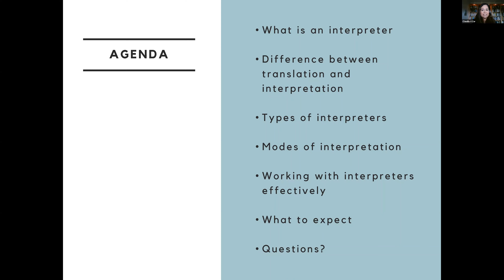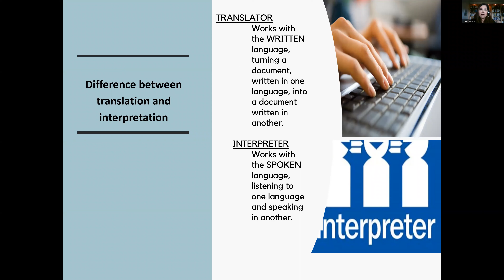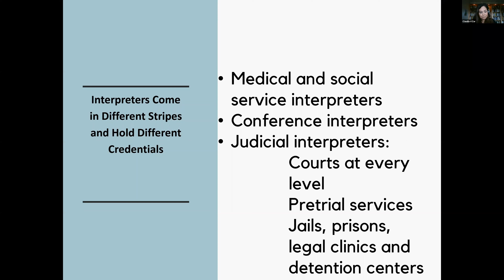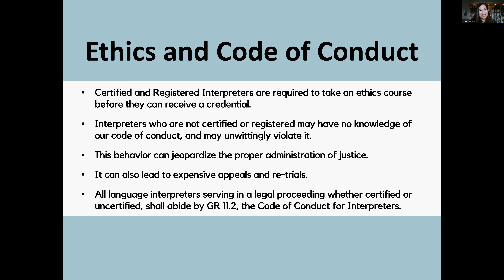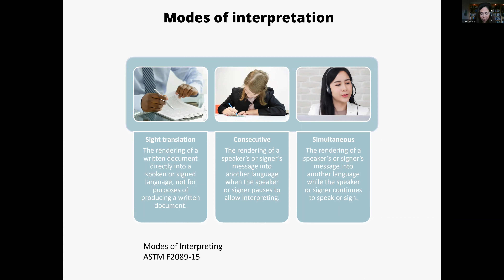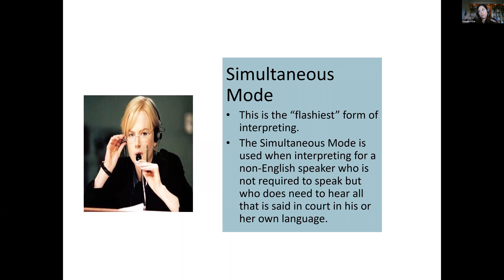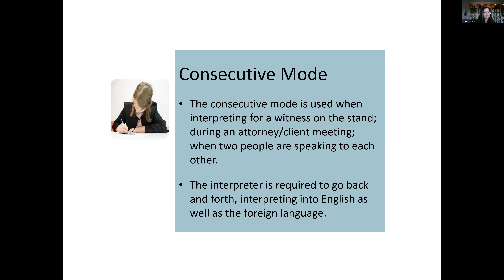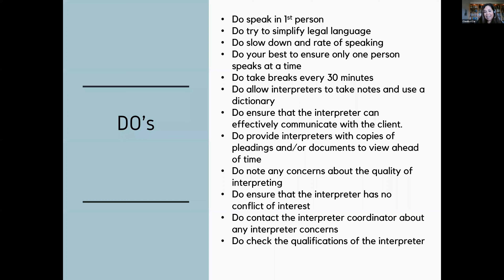Working with Language Interpreters Serving LGBTQ+ Communities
April 23rd, 2020 - 1 Ethics WSCA credit approved - Activity No. 1178331

Addressing the ethics of legal interpreters as compared to medical or other types of interpreters, anti-bias in the context of legal clinic interpreters, and how to elicit information from clients that will improve cultural competence and/or ensure accurate interpretation in the LGBTQ+ context.